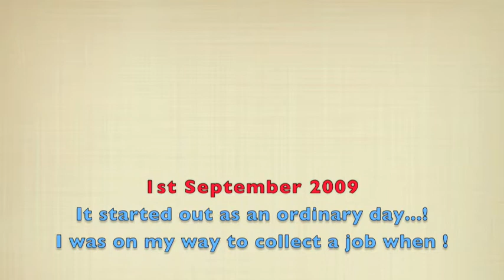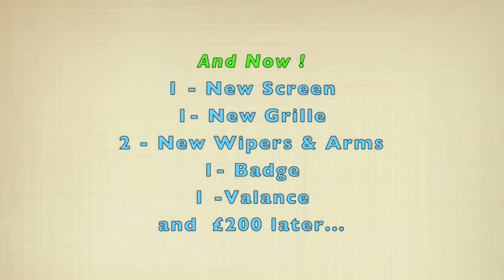Mercedes Sprinter - Chipped Windscreen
It began as an ordinary day, on my way to collect a job. I was stopped at traffic lights behind a Ford transit Pickup truck towing a Diesel Tarmac Roller on a small two wheeled trailer.
We both pulled away, he suddenly stopped, and I didn't.
The results are what you see in this video.